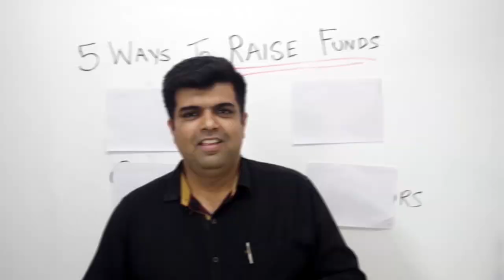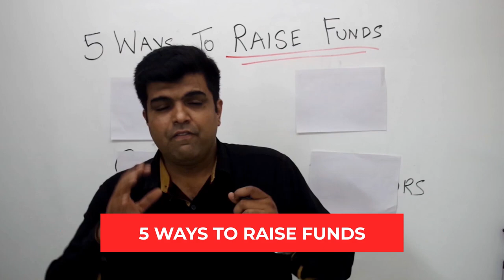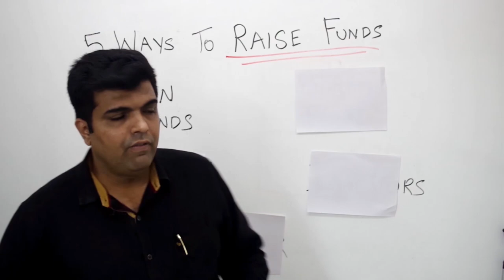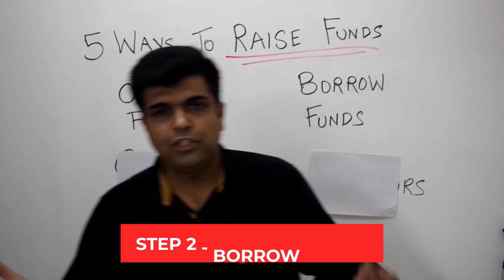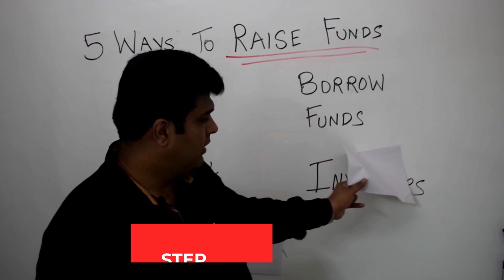🚀 5 Ways to Raise Funds for Your Food Business - FREE TRAINING - Restaurant Business 🥣 -